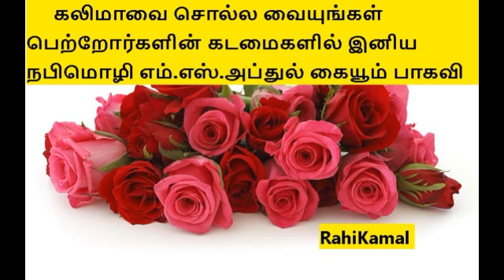கலிமாவை சொல்ல வையுங்கள் பெற்றோர்களின் கடமைகளில் இனிய நபிமொழி எம்.எஸ்.அப்துல் கையூம் பாகவி